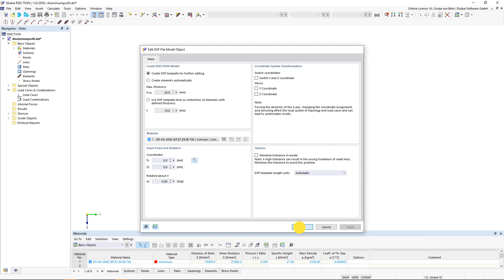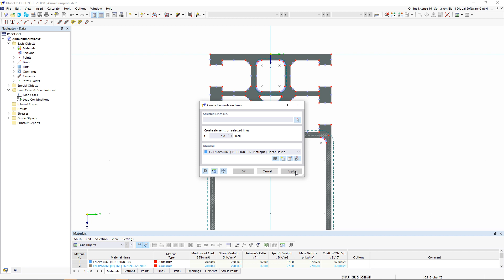KB 001826 | Creating Cross-Sections Using DXF Template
Did you know? In RSECTION, you can import cross-section geometries, which are available as contour or centroid layouts in a DXF format, and use them as a basis for your modeling. This video shows you the cross-section modeling based on DXF files.